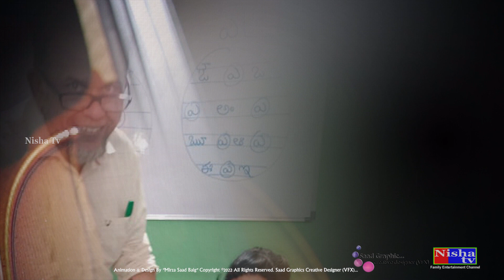Happy Birthday To Amna Fariya Khan